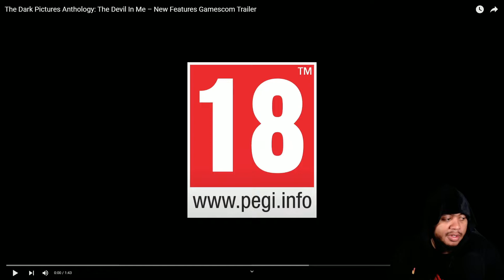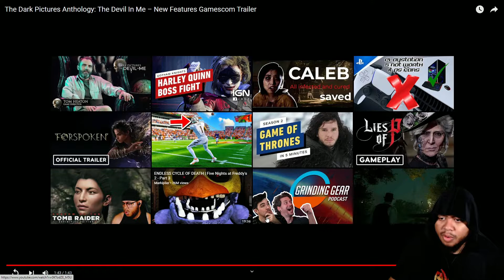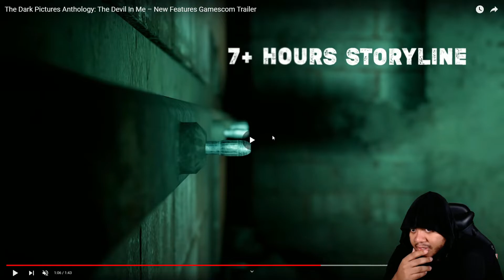The Devil in Me Gamescon Trailer Reaction!!! Release Date!!!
Can you outsmart a serial killer?
Make life-or-death choices when The Devil in Me launches on November 18 on PlayStation, Xbox and PC.